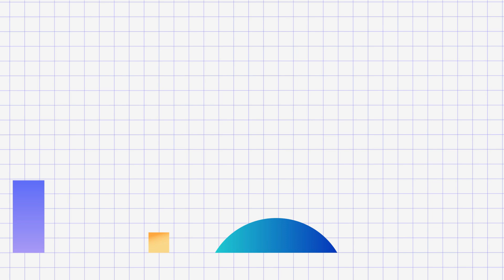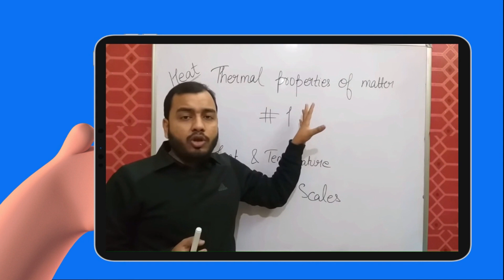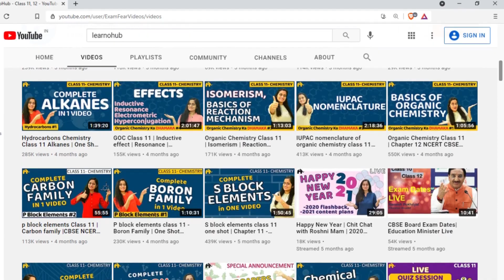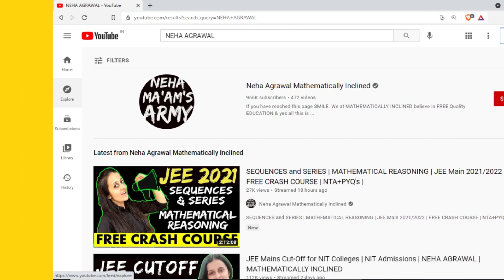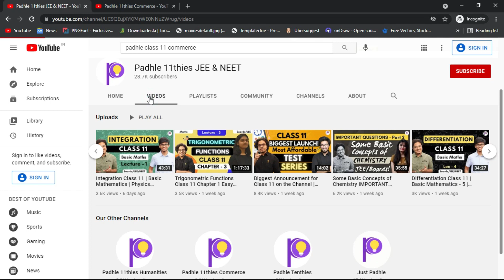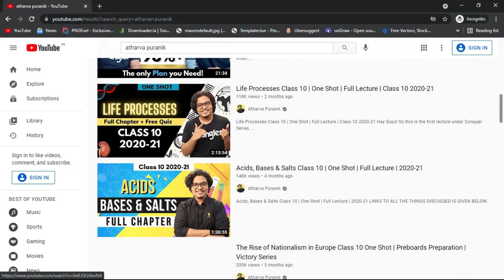BEST KON? Learnohub, Physics Wallah, Edumantra, Vedantu, Padhle, Shobhit Nirwan, Unacademy.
Physics Wallah, Learnohub, Edumantra, Vedantu, Padhle, Shobhit  Nirwan, Unacademy.
My Favourite on Youtube - @LearnoHubClass1112
Best for Physics - @PhysicsWallah
More inside the video!
❤️ Watch these ❤️

YO!
Learnohub Class 11 Physics
Class 11 Chemistry Learohub
Learnohub Class 11 maths
Shobhit Nirwan Class 11
Physics Wallah
Alakh Pandey
Class 11 Chemistry Physics Wallah
Class 11 physics Physics Wallah
Physics Wallah Class 11 Chemistry
Padhle Class 11thies Jee Neet
Padhle Class 11 maths
Class 11 chemistry Padhle
YO!
Yo!
Physics Wallah
Learnohub
Edumantra
Vedantu
Padhle
Shobhit Nirwan
Unacademy
alakh pandey physics wallah
learnohub
learnohub class 11
learnohub class 12
best educational channels for class 11
physics wallah neet motivation
alakh pandey
edumantra 11th and 12th science
padhle 11th jee neet
unacademy vs physics wallah
Yo!

Physics Wallah
Learnohub
Padhle